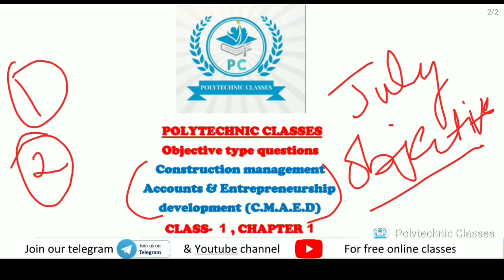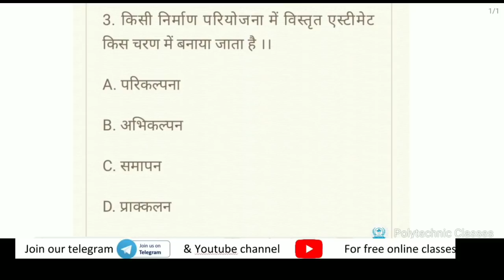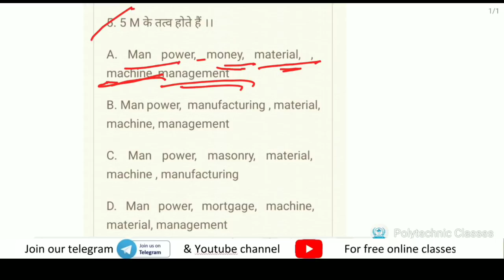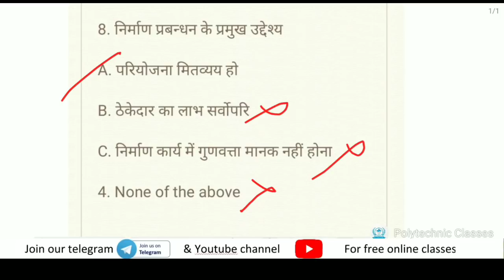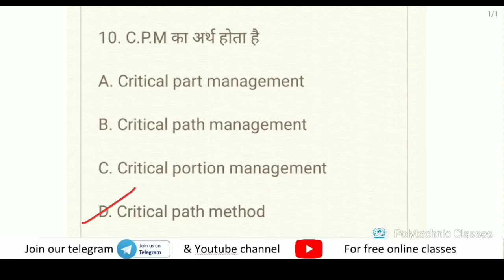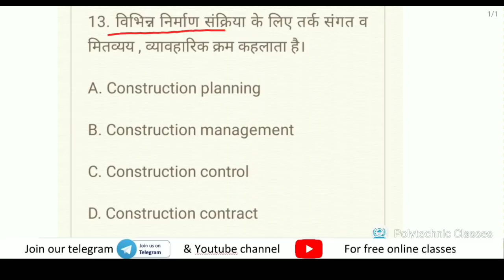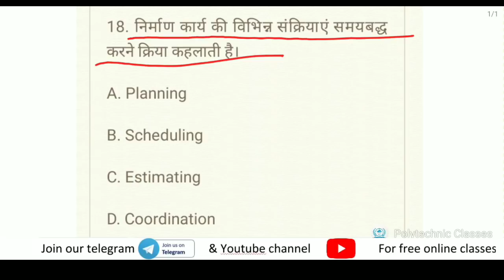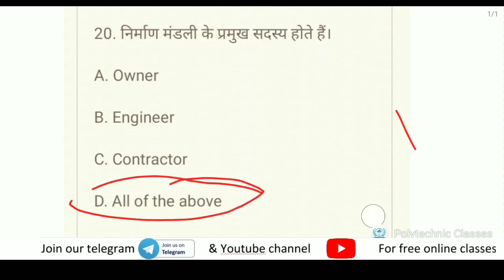C.M.A.E.D/Objective Questions_Chapter-1/Civil 6th Semester/ Online exam pattern